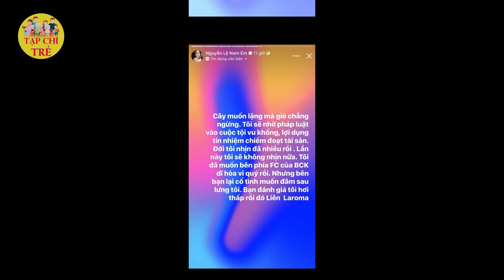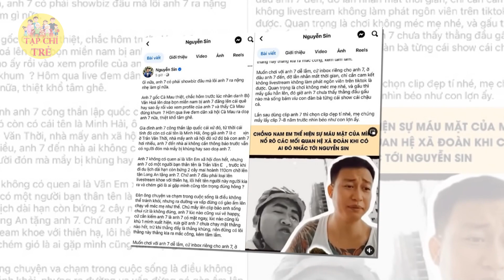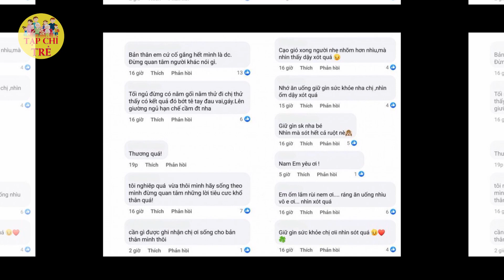ST Sơn Thạch tặng quà KHỦNG cho bà xã Thúy Ngân